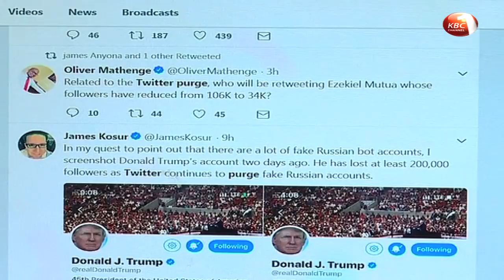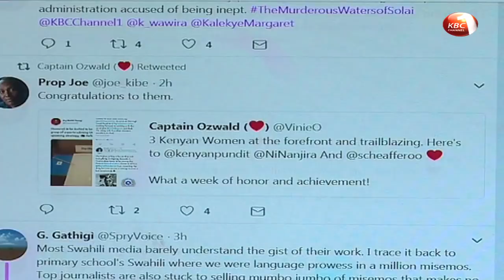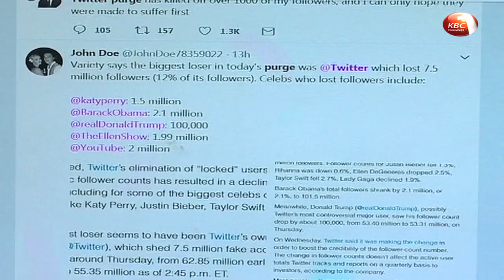Twitter users experience a reduction in number of followers after clean-up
Thousands of Twitter users have experienced a reduction in the number of their followers following a clean-up exercise by the social media firm that is now being referred to as the Twitter Purge. The firm indicated that it would be removing locked accounts from the platform as part of its ongoing and global effort to build trust and encourage healthy conversations on Twitter. Ruth Mutegi has the details.